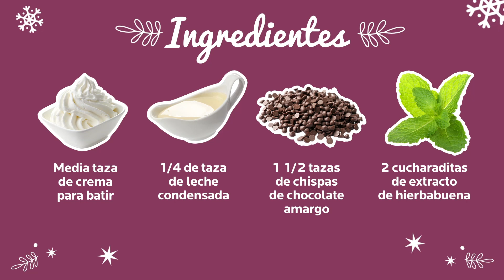FAMSA | ¡Chocolate para regalar!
Revisa estos pasos para realizar monitos de chocolates que solo en Famsa® tenemos para ti.